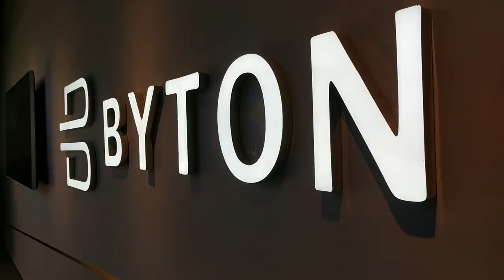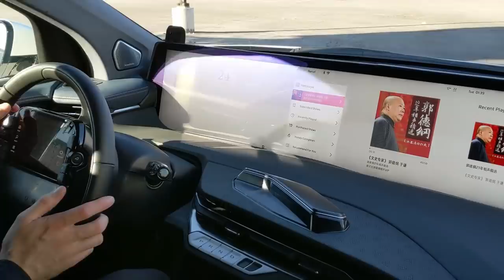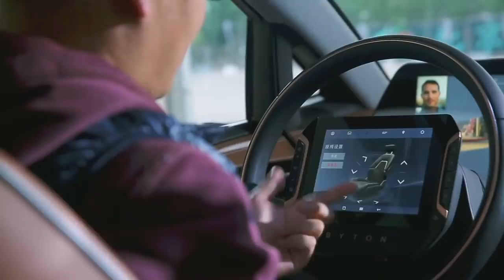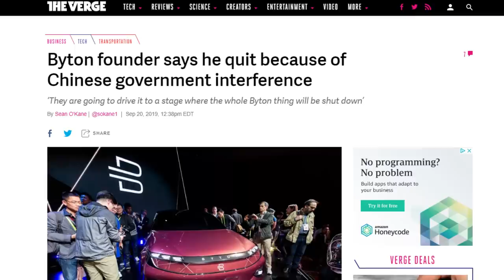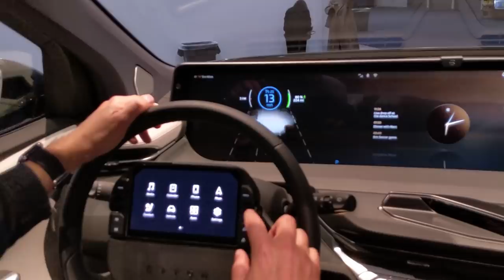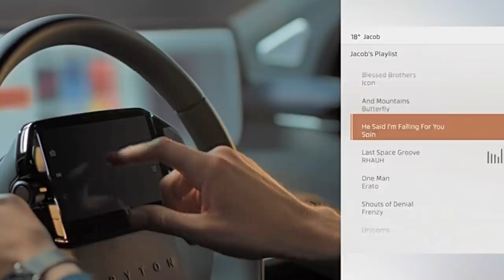Goodbye, BYTON!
I'm sad to report that it looks like the electric car startup BYTON will be closing its doors and it is very unlikely that BYTON M-Byte will see a light of day. Tom Moloughney will be here with the latest.

- use "EFORELECTRIC" for $10 OFF for orders over $100